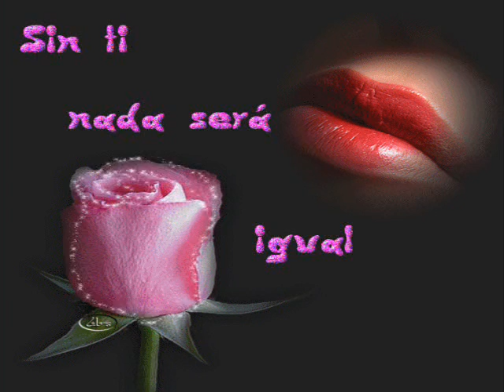CLAVE DE CUMBIA - "Que Estrella Seras?"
HOY EN ESTE DIA TAN TRISTE Y ESPECIAL PARA MUCHOS SUBO ESTE VIDEO DEDICADO CON TODO RESPETO A TODAS AQUELLAS PERSONAS QUE PERDIERON UN SER QUERIDO.-
TERRIBLE TEMA!! INTERPRETADO POR MARIO ANDRES GARCIA (SORIANO - URUGUAY)